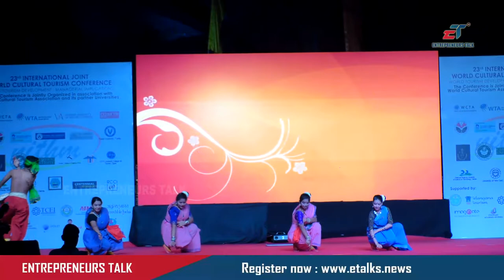Telangana komuravelli mallanna song at International Joint World Cultural Tourism Conference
International Joint World Cultural Tourism Conference at National Institute of tourism and Hospitality Management